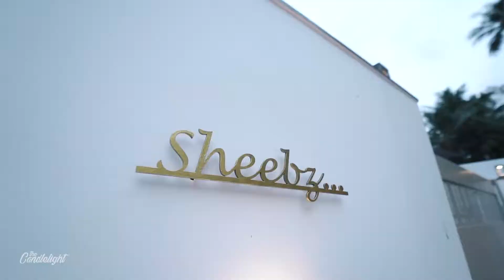HOUSE WARMING INTERIOR & EXTERIOR | DETAIL VIDEO | THECANDLELIGHT